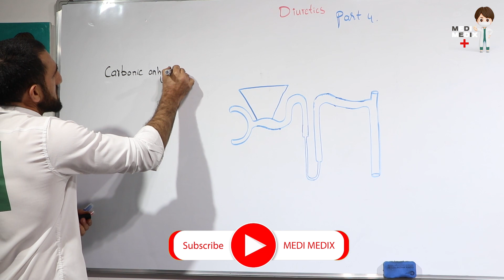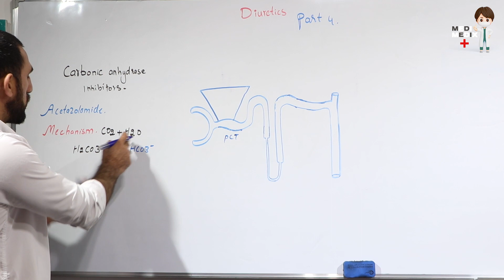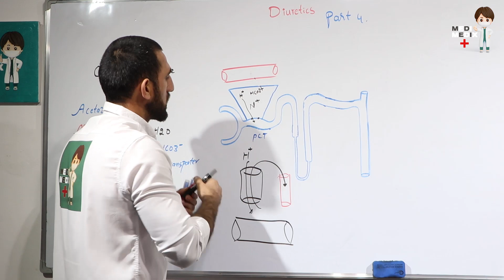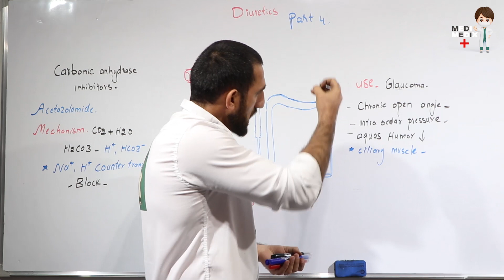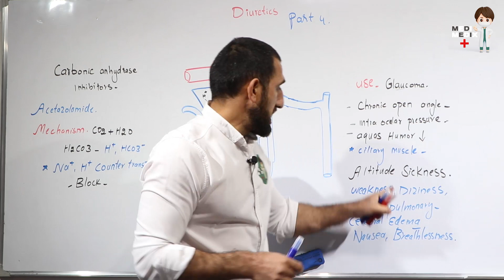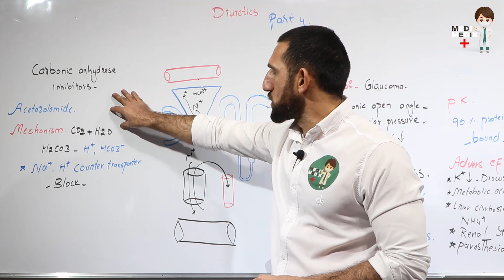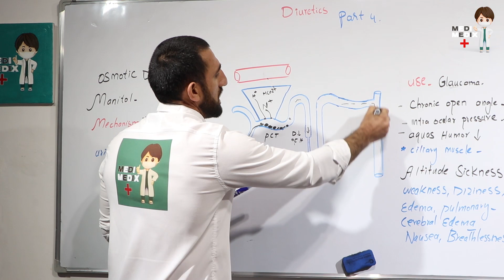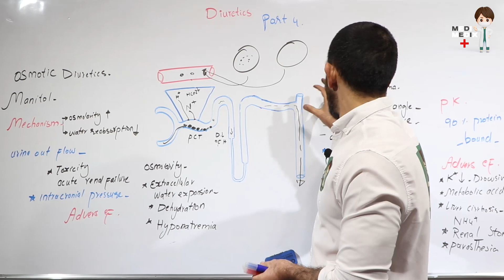Diuretic Drugs Part 4 (Pharmacology #81)